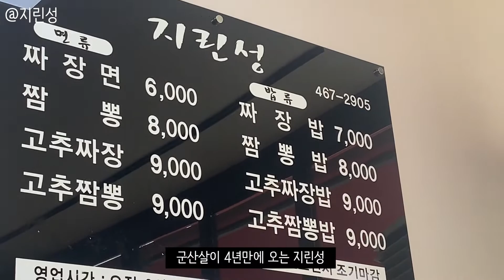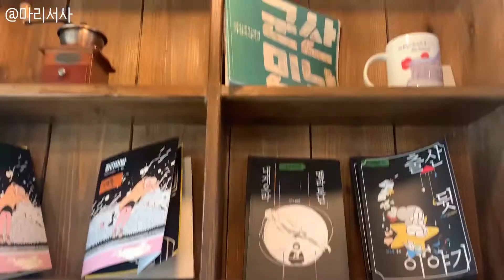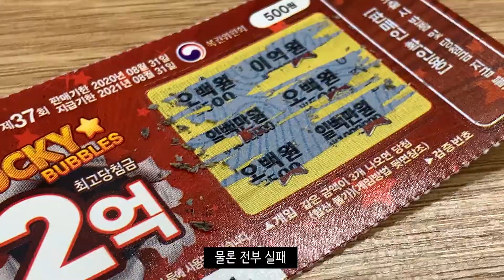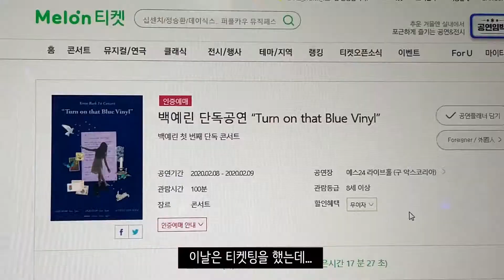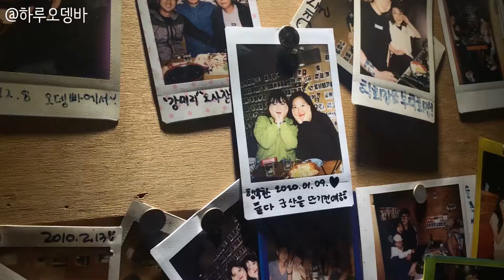김봄 일상 Vlogㅣ지린성ㅣ롤러ㅣ연어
친구가 군산에 놀러와서
오랜만에 돌아다녔네요 희희